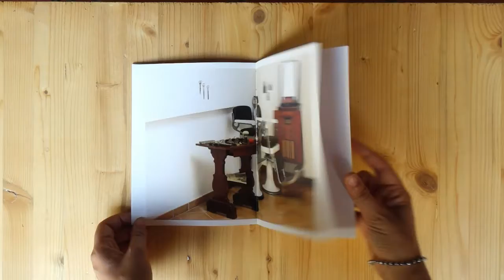Alessia Andreoli "Barberia"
Progetto realizzato durante il corso dell'anno   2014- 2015
Video making: Giulia D'addato

Il mio bisnonno faceva il barbiere e lo raccontava a noi nipoti con grande orgoglio… L’artigiano di barba e capelli si definiva, e i miei ricordi, un po’ sfuocati a dire il vero, sono quelli di lui, ormai anziano, che con grande destrezza si faceva la barba con gli attrezzi del suo antico mestiere. Attrezzi che mi sono capitati tra le mani e sono stati gli artefici di questa mia ricerca nata per mettere in luce quegli “arnesi” che in ogni Barberia non potevano mancare ma che oggi nessuno ricorda più.